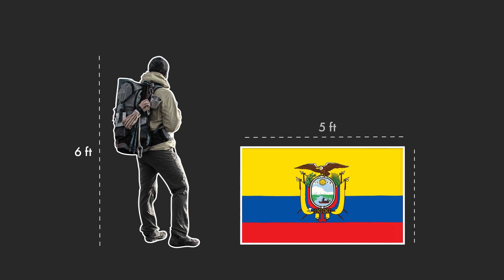Ecuador - 150D Video